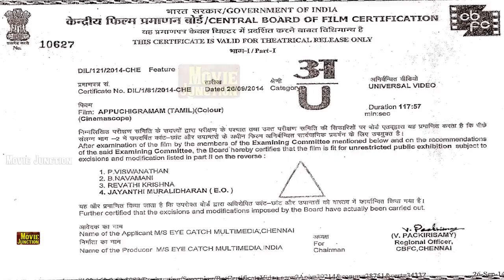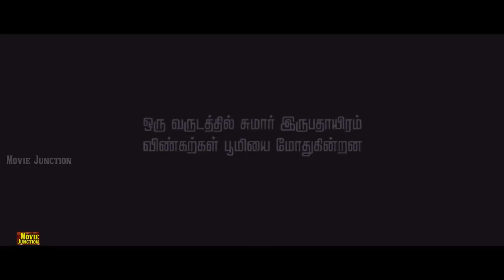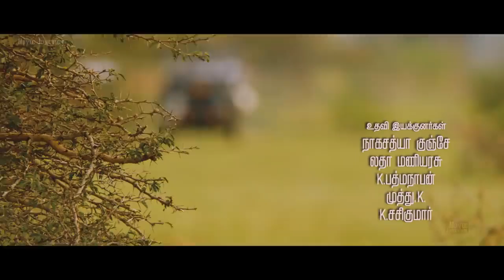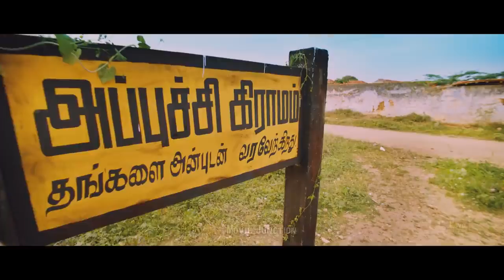Appuchi Gramam | Tamil Movies